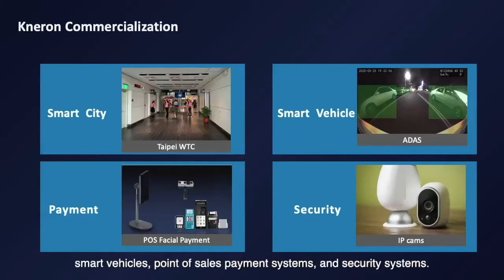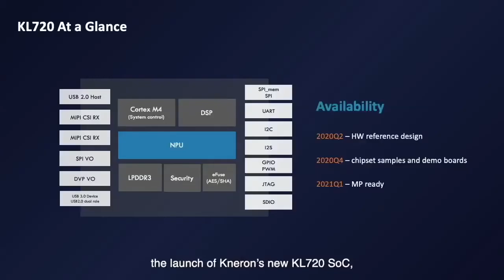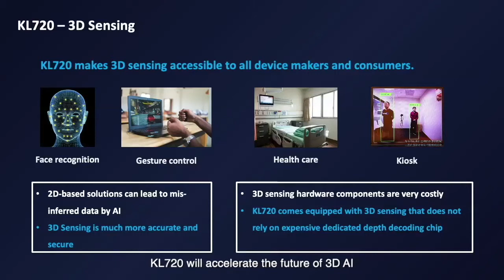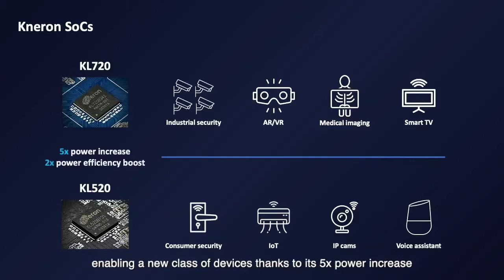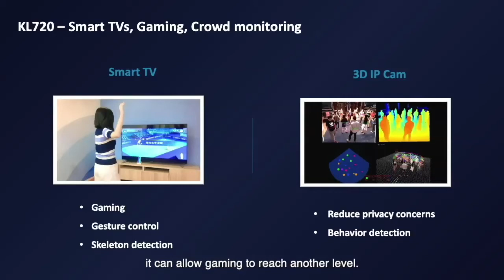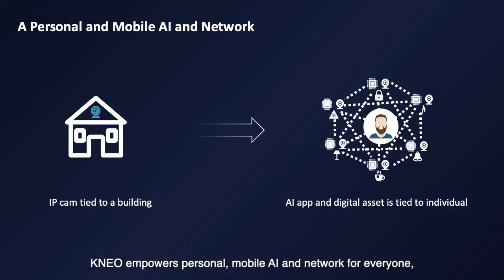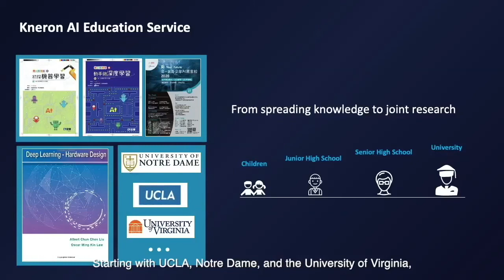KL720 Albert Liu's keynote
Kneron CEO, Albert Liu's keynote during the KL720 launch event. The KL720 is the next-generation AI SoC from Kneron. Designed to power edge AI on any device, especially flagship devices with sensors that can take 4k images, FHD videos, etc. Get to know how Kneron envisions enabling personal AI for anyone and any device.